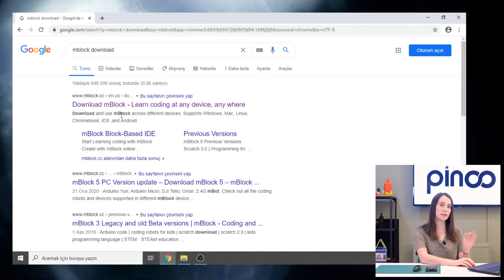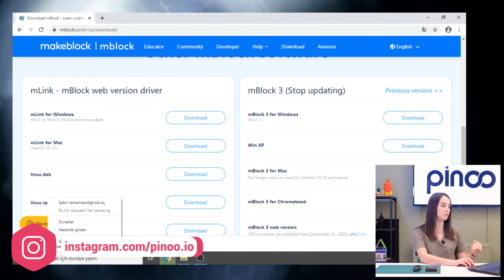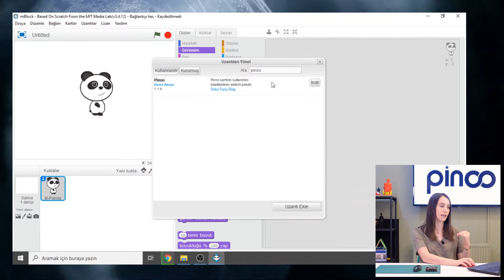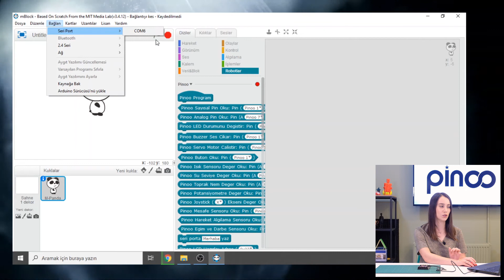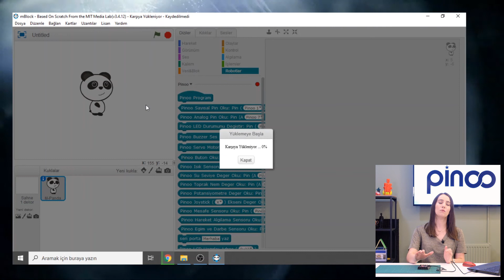Mblock Programı ve Pinoo Eklenti Paketi Kurulumu - Mblock Program and Pinoo Extension Installation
Pinoo Nedir?

Pinoo ile Neler Yapılabilir ?

Çocuklar Pinoo ile kendi gece lambasını üretebilir yada ayakkabılarını silmek için bir ayakkabı silecek sistemi yapabilirler.Joystick modülü ile günlük yaşamımızda sıklıkla kullandığımız oyun konsollarını üretebilirler. Çiçeklerini sulamak için bir akıllı saksı projesi, mesafe sensörü ile günlük yaşamımızda sıklıkla kullandığımız bariyer sistemini üretebilirler. Kendi uzaktan kumandalı aracını yapabilir, odasına kapı zili sistemi veya bir alarm sistemi kurabilirler. Lcd ekran modülü ile akıllı tabela sistemi, eğim ve darbe sensörü ile deprem simülasyon sistemlerini tasarlayabilirler. Ortamın nem miktarını ve sıcaklığını ölçen kendi termometresini geliştirebilirler. Pinoo çocuklara hayallerindeki her ürünü proje olarak kolayca üretebilmesini ve kodlamasını sağlıyor.

Aileler Neden Pinoo Almalı ?

Her çocuk yaratıcıdır ve her çocuk keşfetmeyi sonrasında da keşfedilmeyi bekler. Aileler de çocuklardaki hayal gücünü, yeteneği, problem çözme becerilerini keşfetmek ve geliştirmek için onlara günümüzde teknolojinin vazgeçilmez ürünü olan Pinoo ile tanıştırmalılar. Çünkü Pinoo ile çocuklar hayallerindeki her ürünü proje olarak kolayca üretebilir ve kodlayabilirler.
Arduinoda bulunan tüm sensörleri içerisinde barındıran Pinoo robotik kodlama kitinin sunmuş olduğu birçok özellik bulunmaktadır. Jumper kablolar yerine tek bir kablo ile sensörleri projelerimize kolaylıkla entegre edebiliyoruz. Sunduğu bağlantı kolaylığı ie beraber mBlock üzerinden geliştirilen eklentisi ile kodlanarak daha kolay bir şekilde eğitimin içerisine entegre edilebiliyor.

7 yaş ve üzeri çocukların rahatlıkla proje tasarlayıp kodlayabilmesini sağlar.
Sensör çeşitliliği ile Arduino da bulunan tüm sensörleri içerir.
Jumper kablolar yerine tek bir kablo  ile giriş seçeneği sensör bağlantılarını kolaylaştırır.
mBlock desteği ile tüm mBlock sürümleri ile uyumlu bir eğitim materyali.
Kutunun içerisindeki malzemeler ile birden fazla proje ve kendi araç kitini yapmasını sağlar.
Pinoo el kitapçığı ile çocuklara örnek projeler sunulmaktadır.
Teknik destek ekibi ile her sorunu paylaşabilirsiniz.